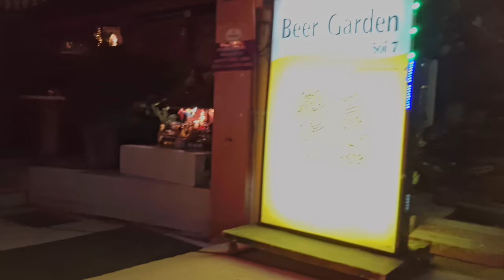Bangkok Streets Night Scenes - Vlog 66 | April 2021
Scenes filmed in the city of Bangkok, Thailand to show the streets at day and night time on April 2021.
Vlog 66